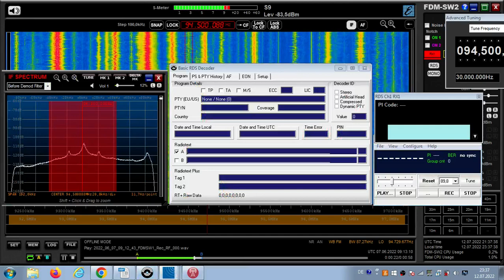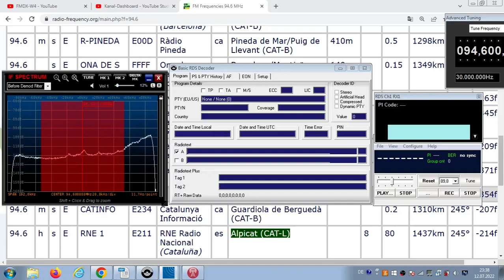FM DX Es - 070622 0913UTC - 94.6 (/94.5) RNE Radio Nacional (E) Alpicat (CAT-L) 80kW 1437km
94.6 – e-f // 94.5 (RDS) e-f

94.6 h s E RNE 1 E211 RNE Radio Nacional (Cataluña) es Alpicat (CAT-L)
80kW 1437km 245°
94.5 h s E RNE 1 E211 RNE Radio Nacional (Zaragoza) es Zaragoza/La Muela (ARA-Z) 574m 100kW 1551km 248°